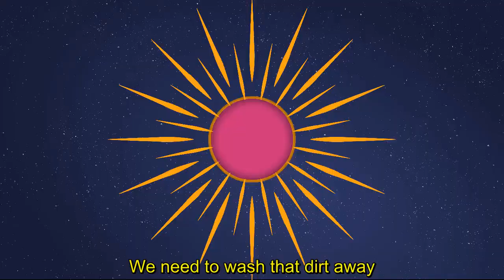CÁC MÓN TỪ ỨC GÀ: Tập 1 - Ức gà luộc. INSTRUCTIONS FOR BEST COOKING CHICKEN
Ức gà có hàm lượng đạm cao và trong mỗi 100 gram ức gà thì có tới 18 gram chất đạm. Chất đạm rất cần thiết để xây dựng cơ bắp mạnh khỏe cho cơ thể đồng thời có thể ngăn ngừa sự mất mát của cơ bắp. Một nghiên cứu tại Viện Tim, phổi và Huyết học quốc gia của Mỹ cho biết, ức gà chứa nhiều protein nên giúp đẩy nhanh quá trình chuyển hóa mỡ ở dạng cô đặc, đốt cháy mỡ thừa ở dạng mô mỡ, đồng thời hạn chế dùng những thức ăn bằng tinh bột, dầu ăn và mỡ động vật, giúp quá trình giảm cân diễn ra nhanh chóng hơn. Ức gà nằm trong số 21 loại thực phẩm có tác dụng giảm cân được cả thế giới công nhận. Vì thế chế biến ức gà sao cho ngon, dễ ăn và ăn lâu dài là một thách thức không nhỏ đối với tất cả chúng ta.
Để giúp cô chú anh chị có thêm kinh nghiệm và cách thức chế biến món ức gà. Nutrition Club giới thiệu Video Clip về cách chế biến món ức gà luộc. Cảm ơn quý vị luôn đồng hành, ủng hộ chúng tôi.
Chicken breast is high in protein and every 100 grams of chicken breast has 18 grams of protein. Protein is essential for building healthy muscles and can prevent muscle loss. A study at the National Heart, Lung and Hematology Institute in the US said that chicken breast contains a lot of protein, which helps speed up fat metabolism in the concentrated form, burns fat in the form of adipose tissue, while limiting it. Use foods with starch, cooking oil and animal fat, help the process of weight loss faster. Chicken breasts are among the 21 weight loss foods that are recognized worldwide. So making chicken breast so delicious, easy to eat and lasting is a big challenge for all of us.
To help your siblings have more experience and how to prepare chicken breast. Nutrition Club introduces Video Clip on how to cook boiled chicken breast. Thank you for always supporting us.